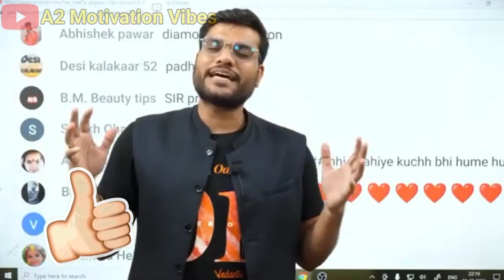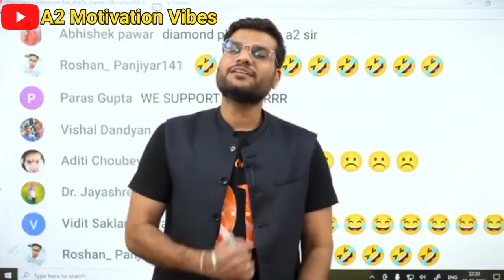A2 Sir की ड्रीम गर्ल 😍 | A2 Motivation Vibes | Arvind Sir Ki Dream Girl | A2 Sir Ki Video